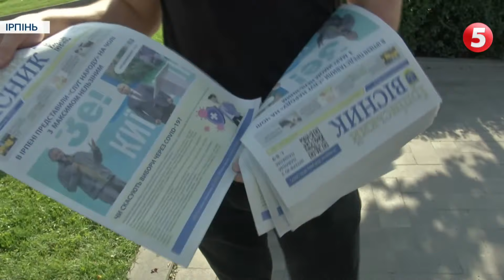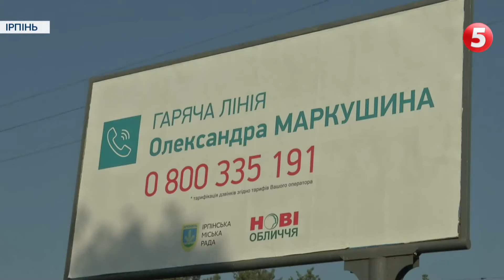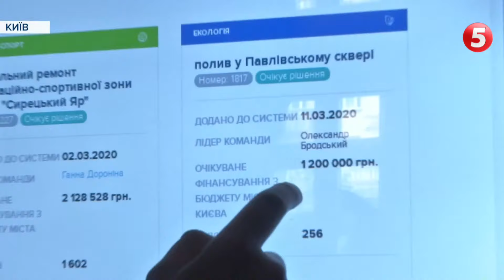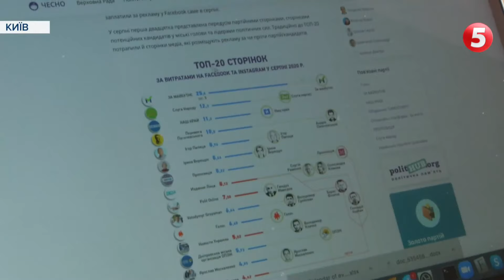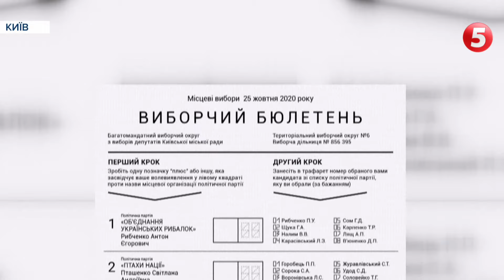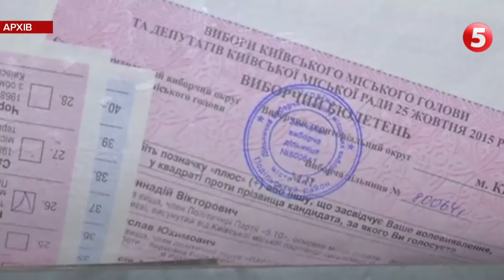Кандидати, рейтинги та партійні з‘їзди: чи все за законом та які обіцянки приготували виборцям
Чи готові ви зробити свій вибір? До 25 жовтня – залишається місяць. Кандидатів як то кажуть – вже понесло. І ви бачите, як зарясніли наші міста і села бордами з відомими і невідомими обличчями. І соцмережі так само всіяні політичною рекламою. Виборчі аналітики порахували: лише на рекламу в мережі фейсбук партії уже витратили 186 тисяч доларів. Поліція тим часом уже відкрила понад сотню кримінальних проваджень. Половина пов'язана саме з порушенням виборчого законодавства. Марія Писаренко занурилася у виборчий процес і уважно стежить за кандидатами. На що вони готові заради нашого голосу?